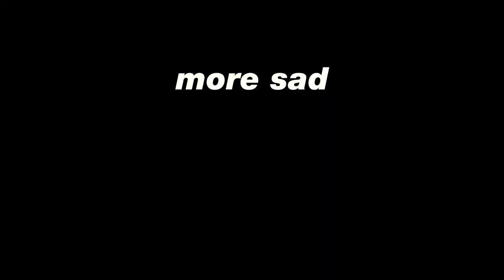I no longer have 69 subs...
put your favourite naughty words in the comments